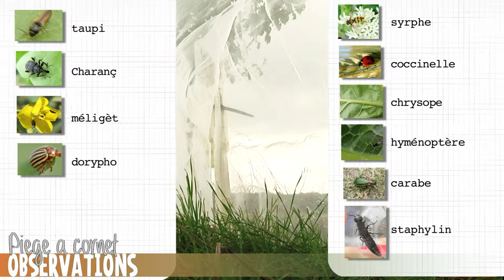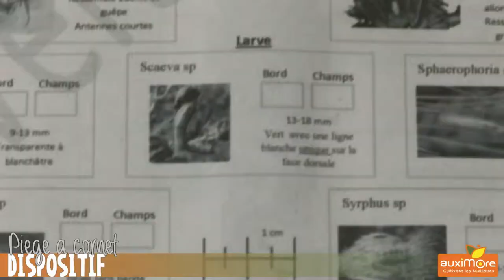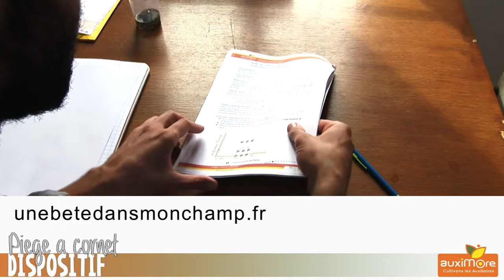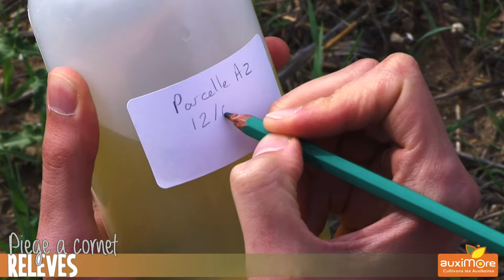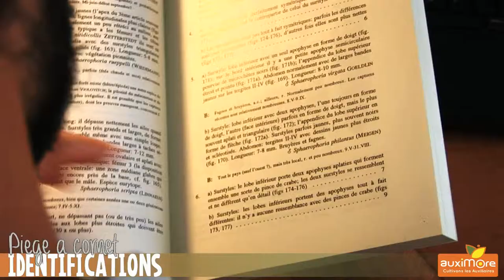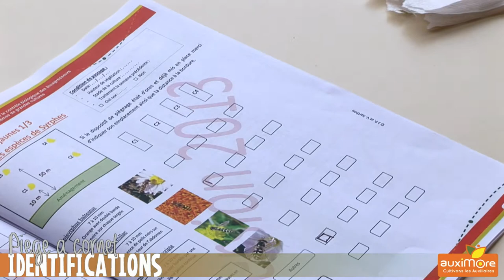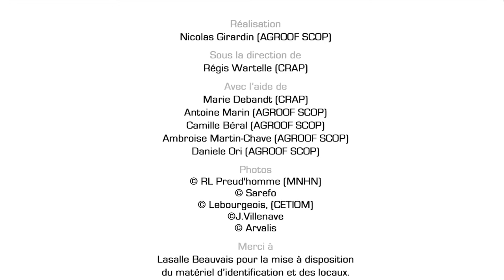Le piège Cornet (tente malaise)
Vidéo technique montrant la mise en place d'un piège à cornet ou tente malaise. Réalisée dans le cadre du projet Auximore.